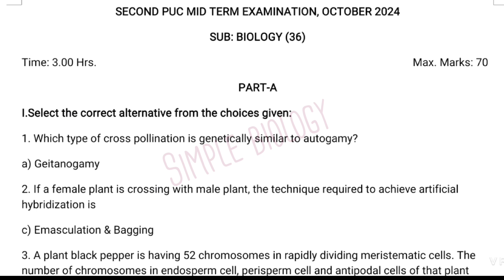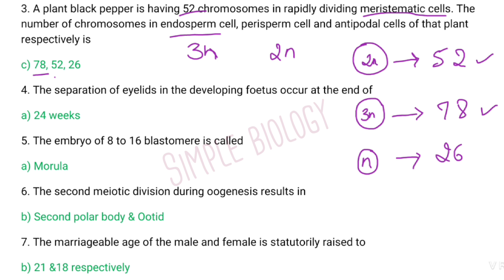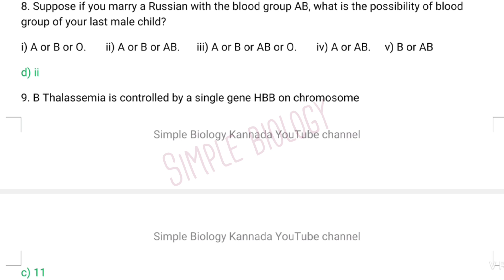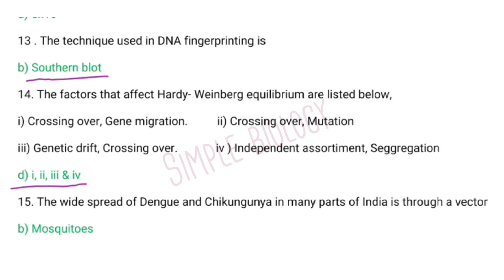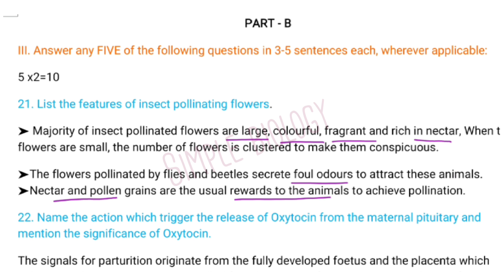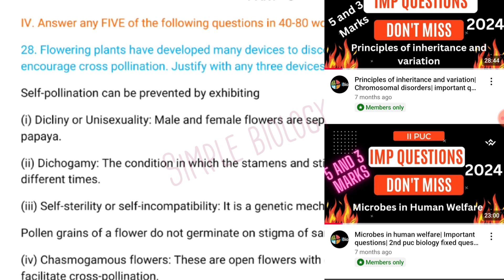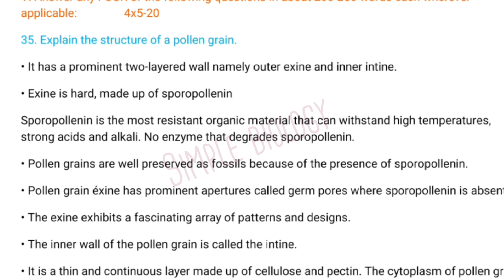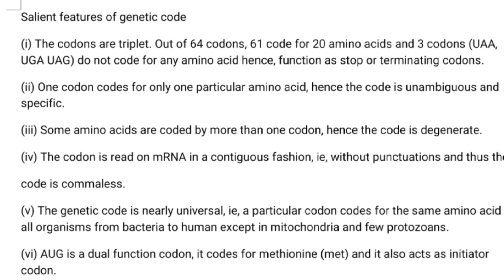Midterm paper key answer| Biology 2024 | Shivmogga district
This video consists of  Biology mid term shivmogga district question paper solution.
Share and help the students. Main intention of this channel to help our kannadiga students. ಎಲ್ಲಾ ಕನ್ನಡಿಗ ವಿದ್ಯಾರ್ಥಿಗಳೊಂದಿಗೆ ಹಂಚಿಕೊಳ್ಳಿ ಮತ್ತು ಅವರಿಗೆ ಸಹಾಯ ಮ